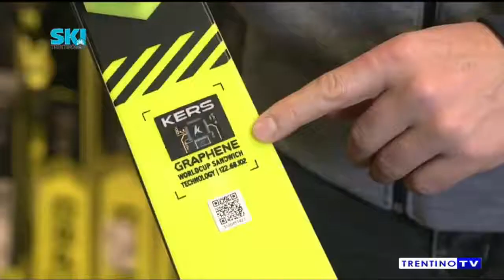2019 12 05 Angolo Tecnico Ski Trentino Fischer I Race Pro